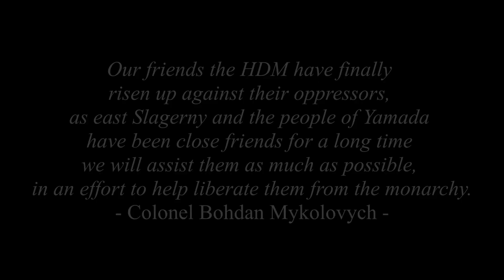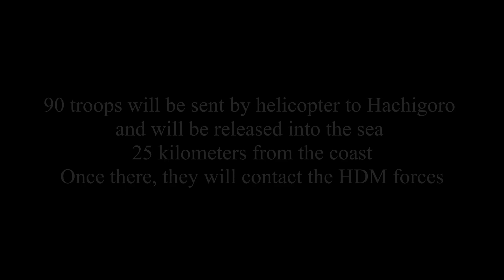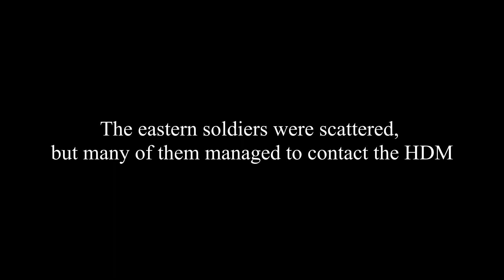Terran Wars - Operation Freedom (Men of War Assault Squad 2) EP 8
Operation Freedom
An special force of 90 troops will be send to help the rebels in Hachigoro to regain their freedom.